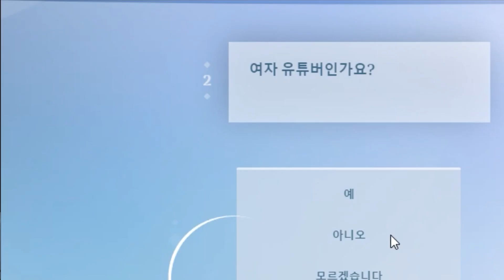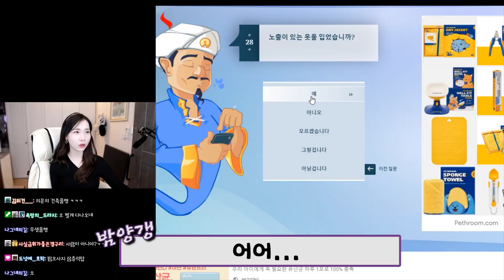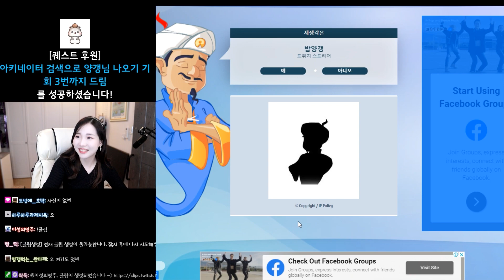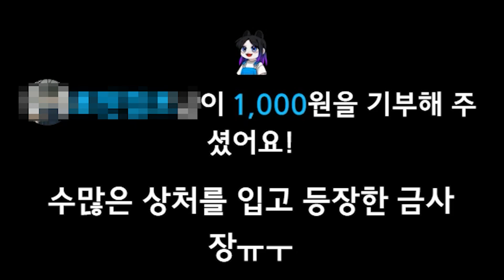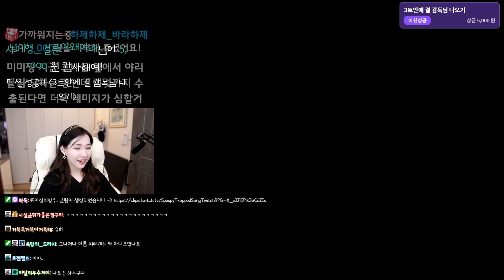뭐 이런거까지 맞추냐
애 상처받게 정말...